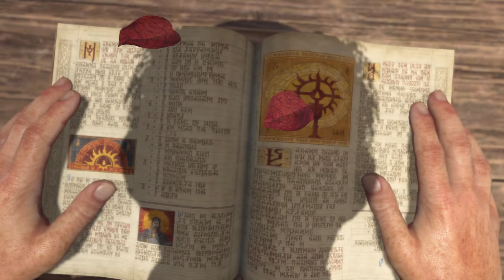Diablo 4 - Necro Dirk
I've been mentored by neon joe to fight evil